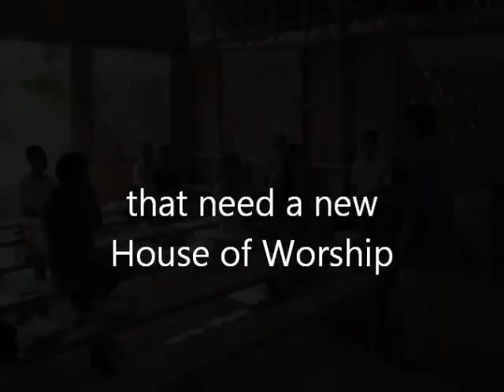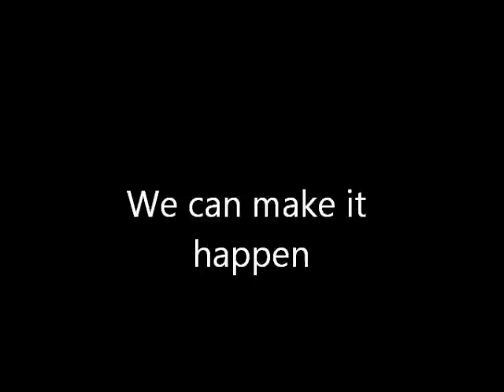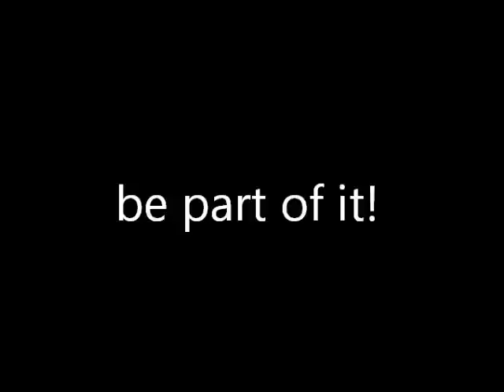Buenavista Church Project - AIIAS Business Club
This is the 2012 Service and Outreach project of the AIIAS Business Club. The goals are:

1. Construct a basic Church structure for Buenavista Seventh-day Adventist Church (Puerto Princesa, Palawan, Philippines).
2. Evangelism: give Bible studies at homes of families.

Be part of it.